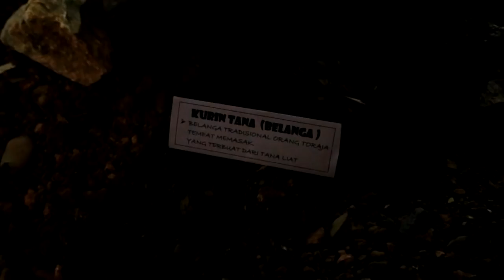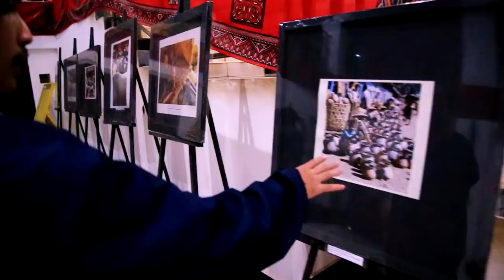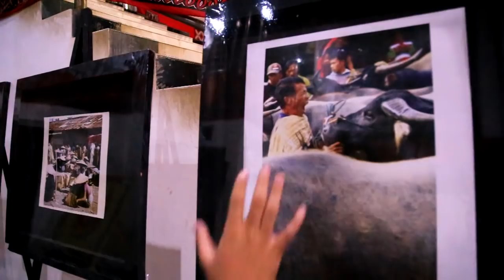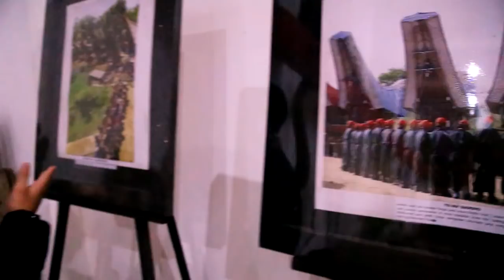MUMMI ASLI!!! ADA DI TORAJA! | SUARA ANEH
Mohon maaf CESS sebelumnya, yang saya jelaskan di vlog ini yang saya ketahui aja cesss. jadi Kalau ada yang salah mohon di maafkan.
Lebih Jelasnya Langsung kuy ke TORAJA - Rantepao - MUSEUM PONGTIKU.